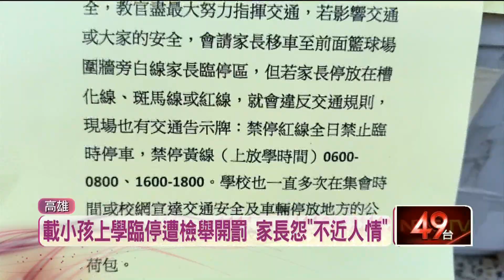家長載孩上學依「教官指示」臨停遭罰！ 控檢舉人不近人情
一位家長接送小孩到學校上課，依照學校教官指示，把車停在學校旁的交叉路口，卻被路人拍照檢舉，吃上一張600元違規臨停罰單，讓該家長相當不滿，認為檢舉人和員警不近人情，質疑檢舉人是為了檢舉而檢舉。